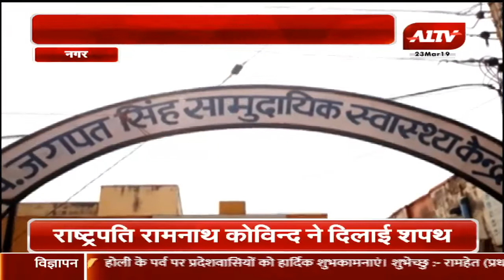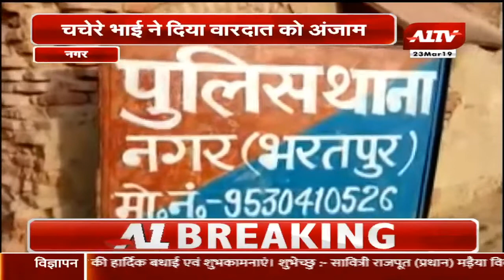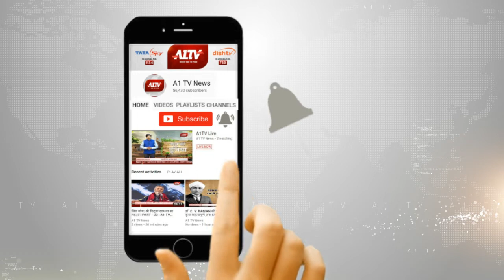नगर में :जंगल में युवक का शव मिलने से फैली सनसनी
चचेरे भाई ने दिया वारदात को अंजाम |